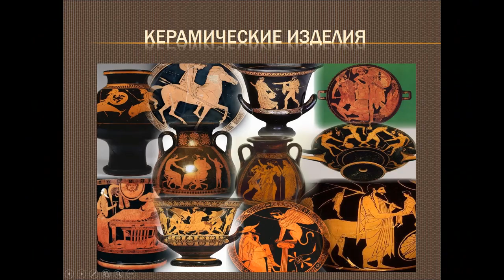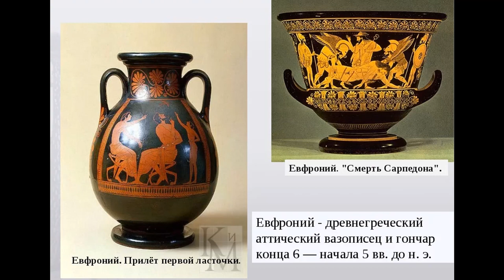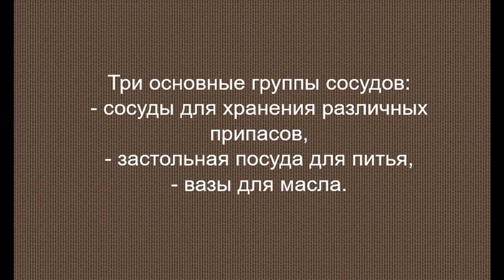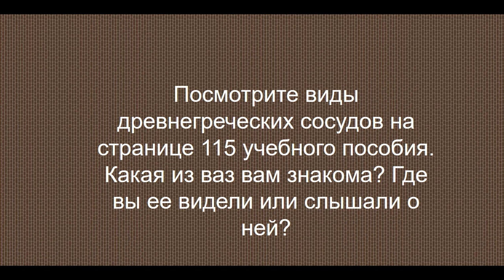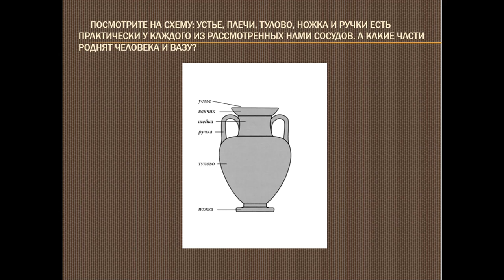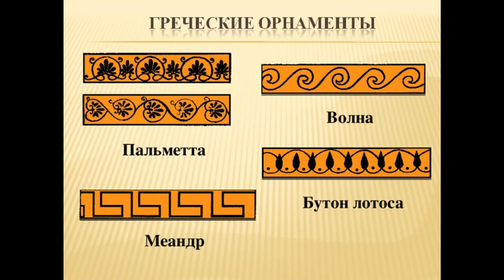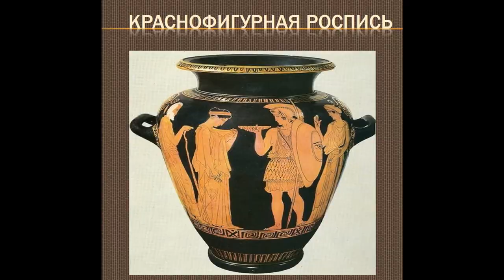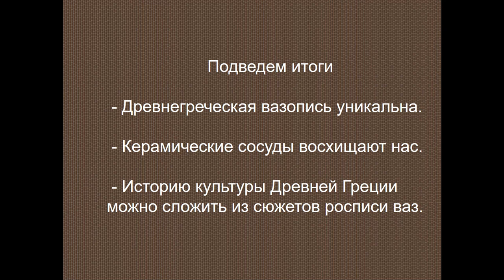Тема 22. Керамические изделия Древней Греции